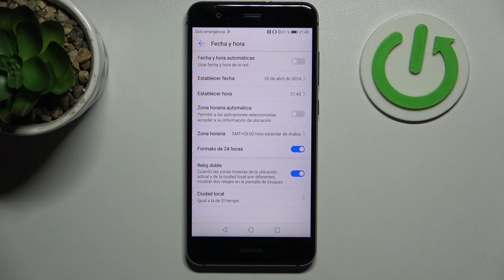Cómo cambiar la fecha y hora en Huawei P10 Lite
Personaliza la configuración de fecha, hora y zona horaria en tu Huawei P10 Lite con este tutorial paso a paso. En este video, te guiaré a través de los ajustes necesarios para cambiar la fecha, la hora y la zona horaria en tu dispositivo, permitiéndote adaptarlo a tus preferencias y ubicación. Descubre cómo realizar esta acción de manera sencilla y asegúrate de tener la configuración correcta en tu Huawei P10 Lite.

Tutorial detallado para ajustar la zona horaria en mi Huawei P10 Lite.
¿Cuáles son las opciones disponibles para personalizar la configuración de fecha y hora en Huawei P10 Lite?
Problemas comunes resueltos al intentar cambiar la fecha, hora y zona horaria en Huawei P10 Lite.
¿Es reversible el proceso de ajustar la fecha, hora y zona horaria en Huawei P10 Lite?